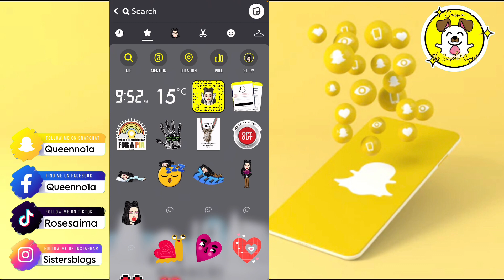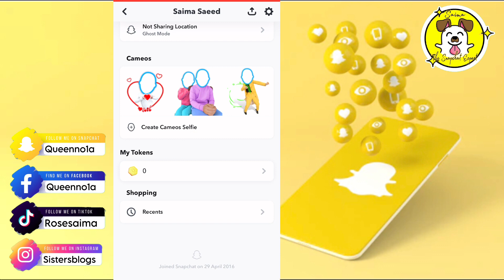SHOPPING FROM SNAPCHAT | SNAPCHAT SHOPPING HAUL | SNAPCHAT BRAND SHOP |Saima The Snapchat Expert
guys you can shopping from snapchat for different brand